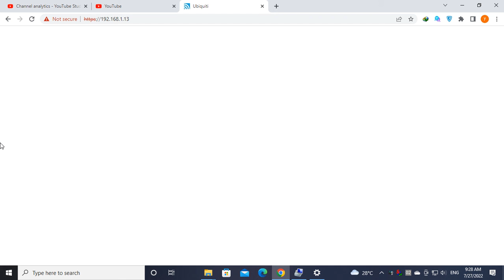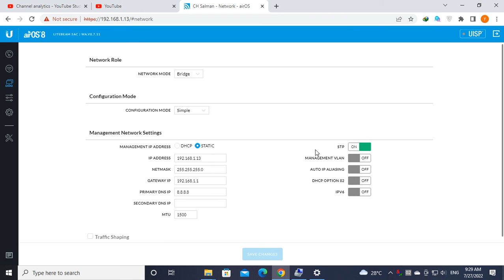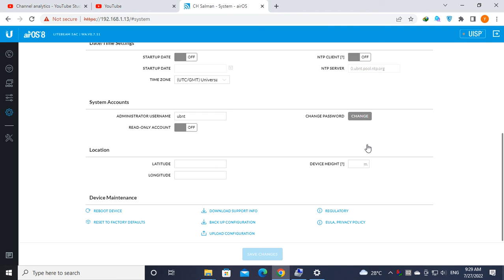How to Set up and configure Ubiquiti LITEBEAM M5 Ubnt Litebeam m5 Ac Gen2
UbntLitebeamm5-Ac-Gen2-Device#configure#LiteAp-Ac-120